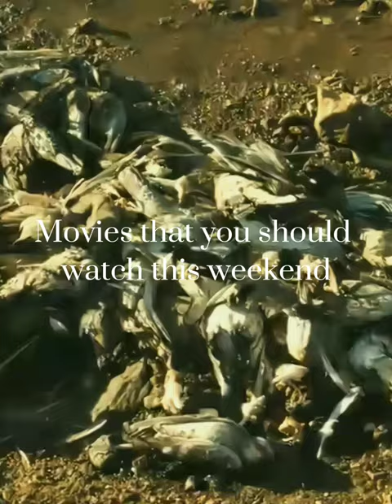Movies That You Should Watch This Weekend || Top5z cinema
Hey team all the photos and video clips used in this video are only for educational and reference purposes only.

Top5z cinema